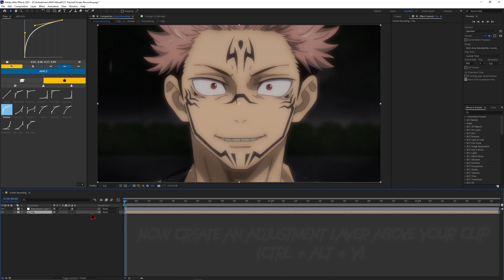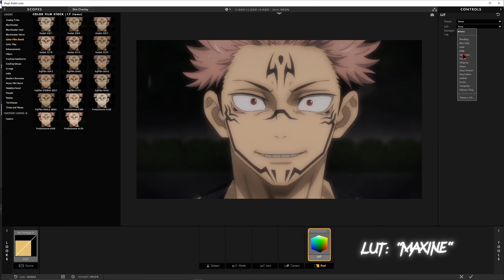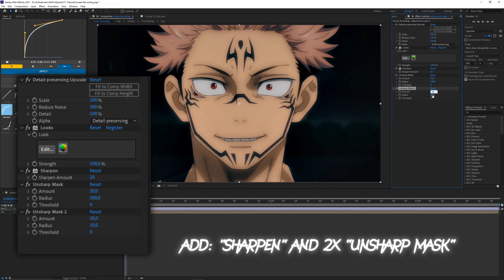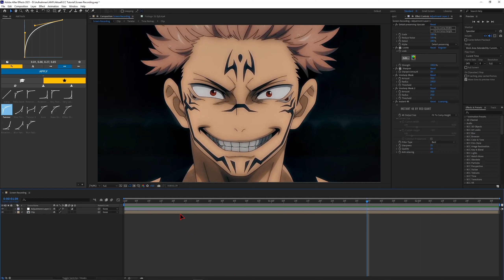4k Quality CC - After Effects AMV Tutorial!